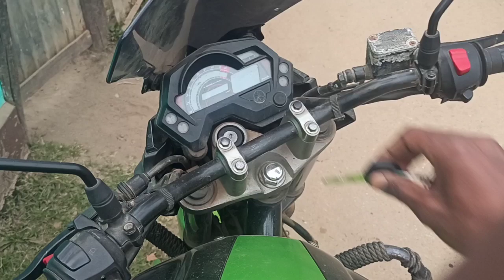Strawberry Farm 🍓 in Goalpara | SJDVlogs | Vlog 57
Hope You like this video and Thank you so much once again for 700 YouTube family 🤗❤️✨

Keep supporting 🙏
Spread love 💕